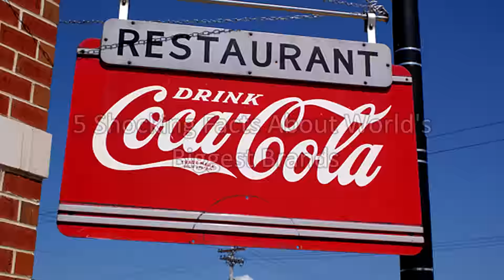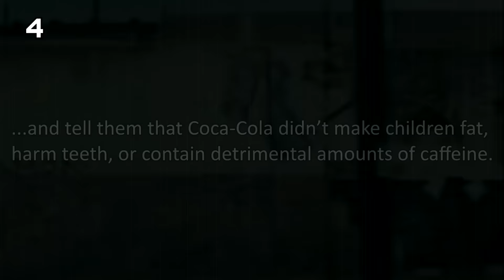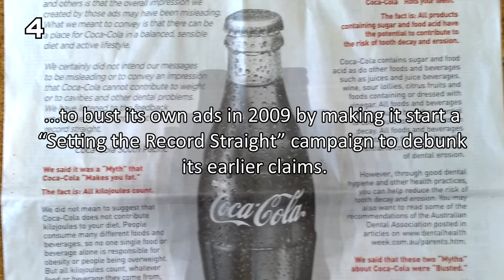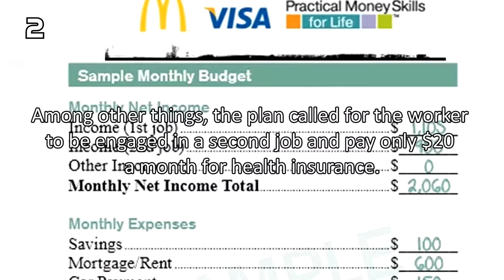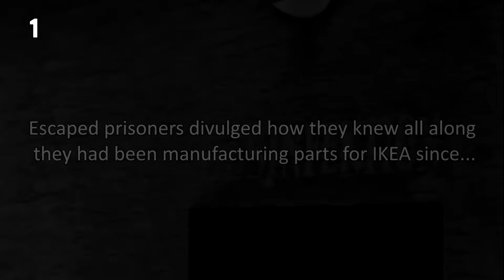5 SHOCKING Facts About World's Biggest Brands | Top 5 Countdown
We are sorry for delaying our video this week but unfortunately our dearest team member Cici has passed away on 10/20/2015 and we decided not to work these days. We hope that you understand this and enjoy our video as usual!

★Countdown subjects:
5) Starbucks Blocked Ethiopia’s Bid To Trademark Its Own Coffee
In 2006 the National Coffee Association (NCA) blocked the Ethiopian government’s bid to trademark three of its most popular coffee seeds in the US, on the grounds it would “hurt” their country’s economy.
Oxfam, an UK-based anti-poverty group, accused Starbucks of being the real mastermind behind the NCA’s move.
It was revealed that Ethiopian farmers would earn about one dollar per pound of coffee which Starbucks would then re-sell for as much as $26 per pound.
In 2007, Starbucks and the Ethiopian government reached an amicable settlement whereby the three coffee seeds would now be trademarked as the intellectual property of Ethiopia.
In exchange, Starbucks would be recognized as a preferred buyer of the country’s coffee products.

4) Coca-Cola Tried To Pass Off Coke As A Health Product
Coca-Cola wants everyone to buy its products that the company even created a handy online manual to guide restaurateurs on how to sell more Coke.
They attempted to pass off Coke as healthy by busting the many “myths” associated with the product.
In Australia in 2008, they hired a well-known Australian actress Kerry Armstrong to appeal to mothers, and tell them that Coca-Cola didn’t make children fat, harm teeth, or contain detrimental amounts of caffeine.
Soon after, concerned parents, consumers, and dentists deluged the company with a barrage of complaints about its blatantly misleading campaign.
Not only that Coca-Cola had to pull its ads and apologize for them, but Australian officials forced the company to bust its own ads in 2009 by making it start a “Setting the Record Straight” campaign to debunk its earlier claims.

3) Nestle Aggressively Pushed Infant Formula In Developing Countries
Long before fast food and its effects on health became the subject of heated debates, there was infant formula.
In the 1970s controversies a major scandal started when food giants such as Nestle aggressively peddled infant formula products in developing countries.
The company was using saleswomen in nurses’ uniforms to push its products on nursing mothers in the wards and clinics.
These “milk nurses” hooked the mothers on the products by giving them lots of free samples, which inevitably curbed their lactation.
This resulted in the decline of breastfeeding and the skyrocketing of infant malnutrition and death.

2) McDonald’s Unrealistic Budget Plan For Low-Wage Workers
The budget plan achieved notoriety in the fall of 2013 when workers conducted a strike campaign across the US to ask for an increase in the minimum wage.
Among other things, the plan called for the worker to be engaged in a second job and pay only $20 a month for health insurance.
McDonald’s CEO Ben Thompson tried to defend the sample budget and said that the plan was an ideal setup for a two-person household.
Unfortunately the only thing McDonald’s accomplished with the budget plan was to reveal to everyone how hard it was for minimum-wage workers to get by.

1) IKEA Used Slave Labor In The 1970s And 1980s
IKEA admitted to the awful practice when a report in 2012 by auditing firm Ernst and Young revealed how East Germany provided forced labor to the Swedish company using political prisoners.
IKEA did not use the prisoners directly at its own plants, but its subcontractors in East Germany did.
Meanwhile, IKEA’s own employees who knew of the practice kept quiet or deliberately covered up the sinister fact.
Escaped prisoners divulged how they knew all along they had been manufacturing parts for IKEA since the prison guards did not even bother to hide the company’s logos which appeared in the boxes used to store the finished products.